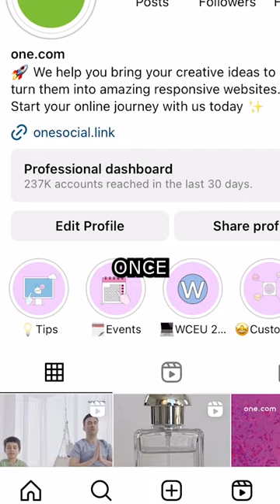2 Social Media Tips For Your Business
Here are two tips for your company’s social media. Post valuable content. Always promoting your company's products and services won't get you many followers. Instead, try creating content that brings value to your audience and gives them a good reason to follow you. Engage with your audience. Once you post a video or picture, make sure you follow up by replying to comments and messages. This will show your interest in your audience's opinion and it will improve your visibility.